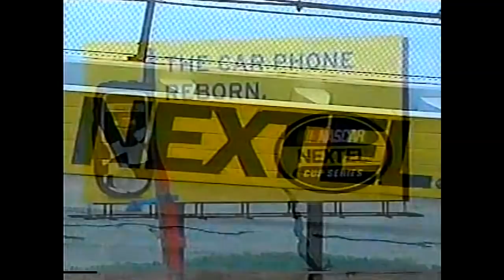[HQ] Jeff Gordon Career Win #65 2004 Aarons 499 at Talladega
A Facebook Page for supporters of Jeff being recognized as a 7-Time Champion
Links to channels who upload full unedited races: